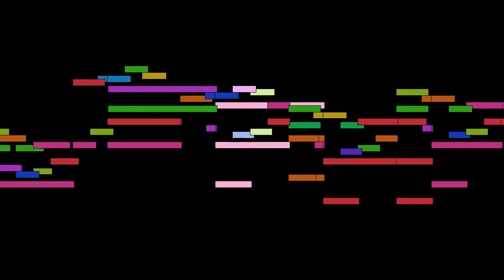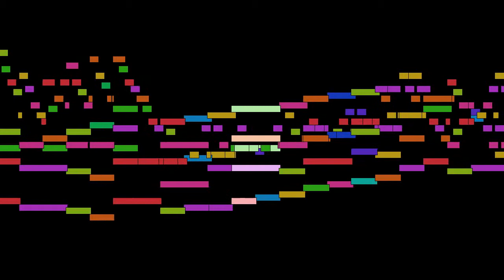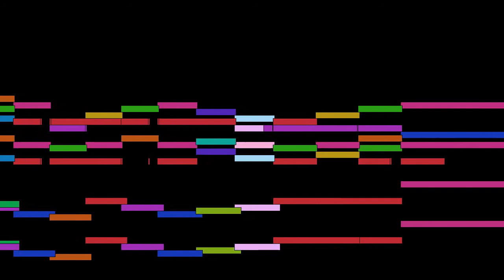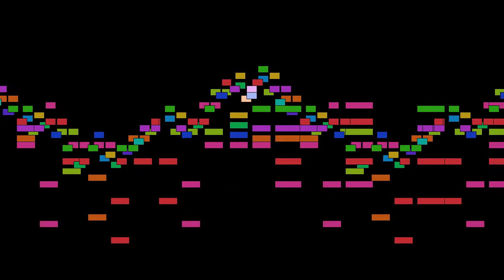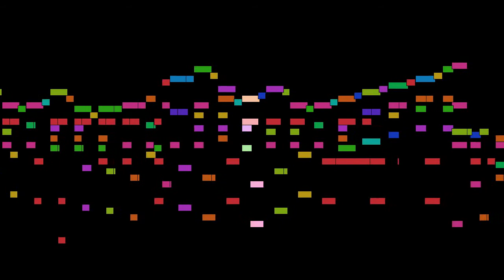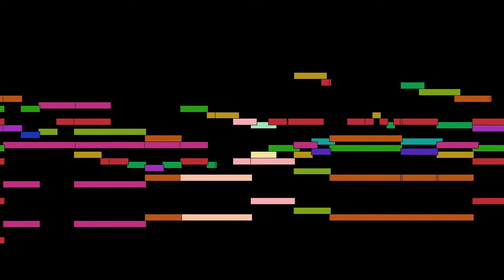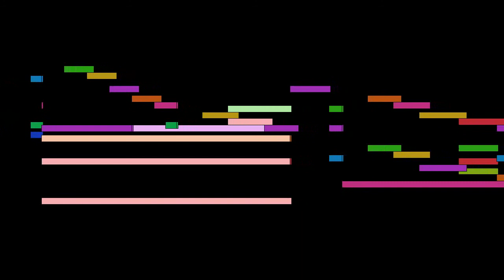Schumann - Andante and Variations for two pianos, Op. 46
Andante and Variations for two pianos, Op. 46, by Robert Schumann, with animated score.